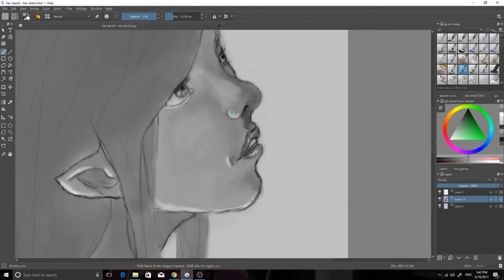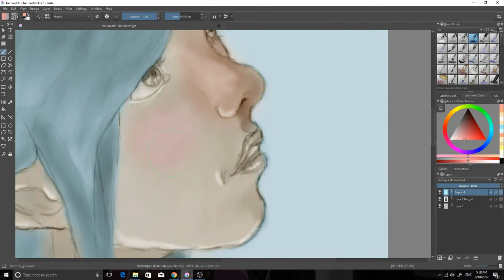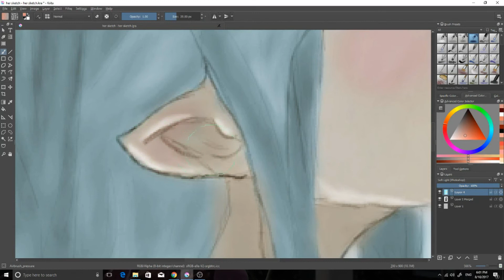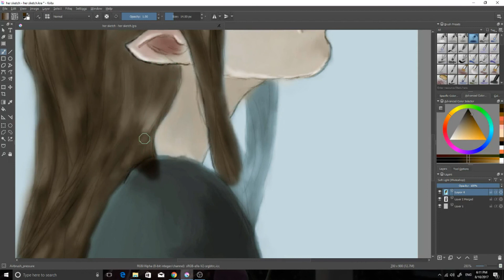Digital painting - Lillia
My first video on this channel! I am new to the whole digital art thing, so go easy on me ;P Anywho, this is a drawing of one of the characters from my story, her name is Lillia, an Elven witch.

I used Krita for the drawing (Fantastic program! And better yet, free!)
I edited it with Hit Film Express 2017
And finally the music is an original piece called Millennium, written and created by my talented friend Sam Oblad; All rights go to him, and yes, I had his permission to use it!